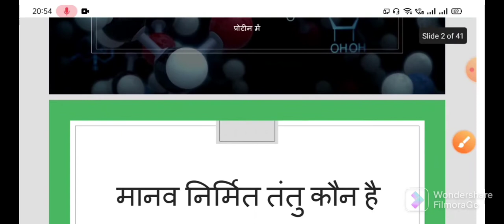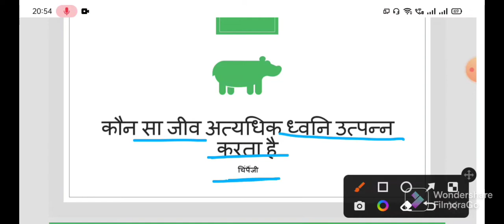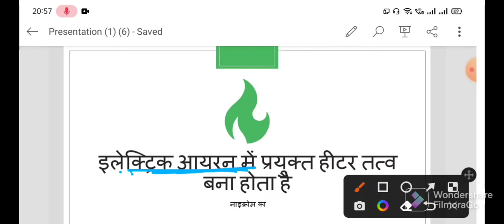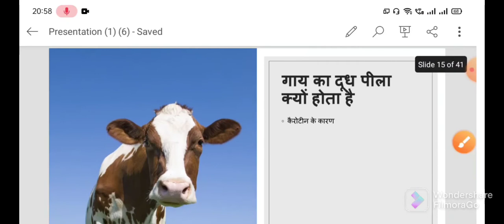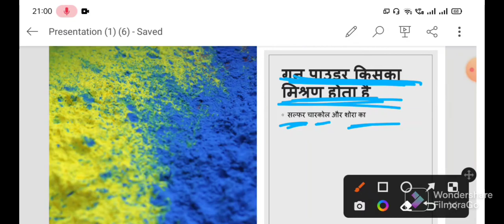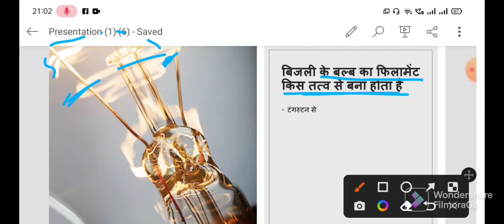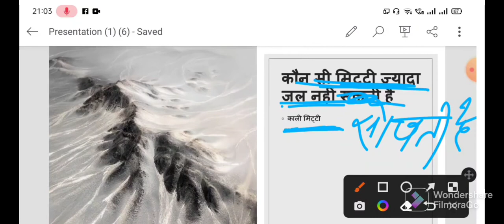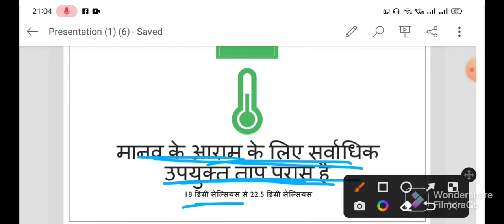प्रधान शिक्षक परीक्षा 2022 (सामान्य विज्ञान ) part - 27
प्रधान शिक्षक परीक्षा 2022
सामान्य विज्ञान